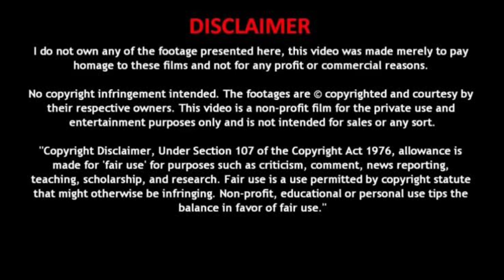Jane Anjane Mein Part 1 Charamsukh Hindi Web Series / Hindi Plus